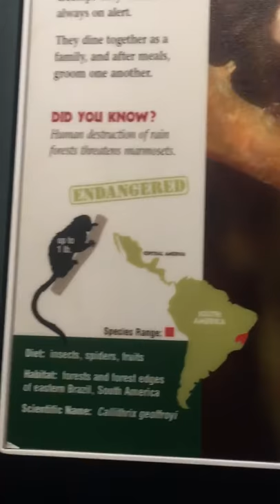Marmoset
Denver Zoo Vlog